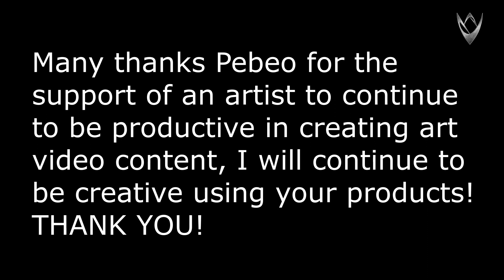UNBOXING Art supply gift packages from Pebeo, France.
UNBOXING Art supply gift packages from @PebeoPaints , France.

Many thanks @PebeoPaints  for the support of an artist like me to continue to be productive in creating art video content, I will continue to be creative using your products!